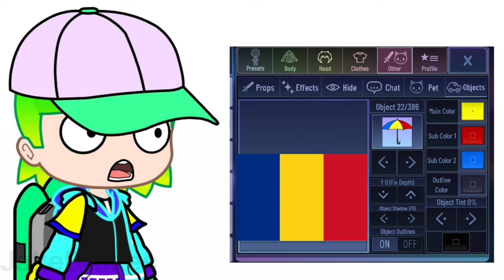Why LUNI MADE this ROMANIAN object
I make gacha videos not only in my gacha channel but also in my main and 2nd channel.
btw on my 2nd channel gacha oc it will look different than mine main oc.
i made video Why LUNI MADE this ROMANIAN object.
this umbrella is weird